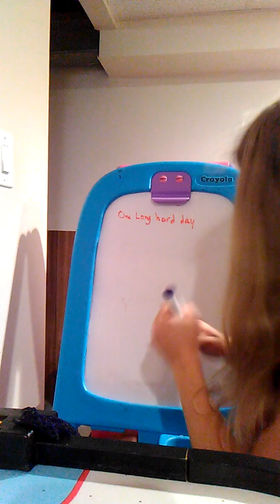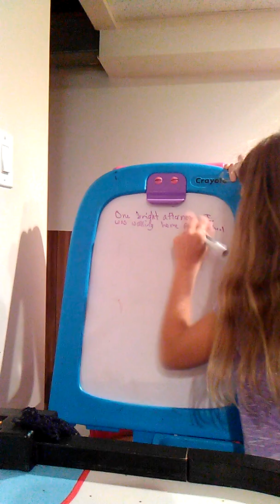Writing episode 1